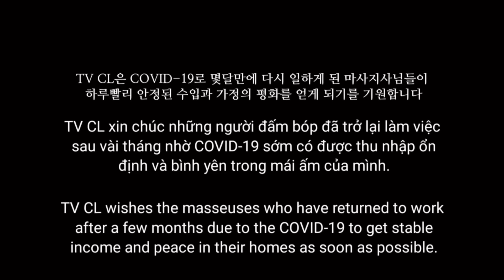S-50. [SPECIAL] 마성의 포핸드 베트남 이발소 풀 서비스😍 호치민 럭셔리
Directed(📽)
JM

Shop(💈)
Luxury VIP Barbershop

Adress(🌍)
101 Đ. Yersin, Phường Cầu Ông Lãnh, Quận 1, HCM
Google Maps

Price(💸)
90 분 60만동 (팁 포함)
00:00 Intro
00:48 발 세척 / 각질 제거
05:14 면도
22:53 오이 마스크 팩 / 귀 청소